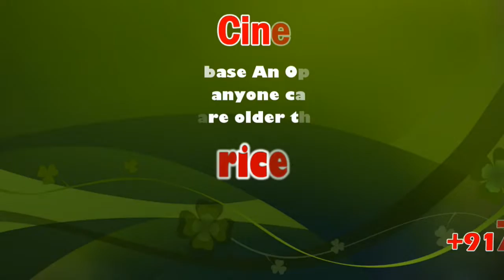Sea turtle shore is secluded | 70 Kg | Rameshwaram Sanghumall Beach | sicp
Sea turtles, sometimes called marine turtles, are reptiles of the order Testudines and of the suborder Cryptodira.

ராமேஸ்வரம் சங்குமால் கடற்கரையில் 70 கிலோ எடையுள்ள கடல் ஆமை தலையில் காயத்துடன்  உயிரிழந்த நிலையில் கரை ஒதுங்கியது

வங்காளவிரிகுடா கடலில் அமைந்துள்ள மன்னார் வளைகுடா கடல் பகுதி, கடல்வாழ் உயிரினங்களின் உயிர்கோள பகுதியாக திகழ்ந்து வருகிறது. இப்பகுதியில் மட்டும் அரிய வகை கடல்வாழ் உயிரினங்களான டால்ஃபின், கடல்பசு, திமிங்கலங்கள், கடல் ஆமை, பவளப்பாறை, கடல் அட்டை, கடல் குதிரை, பல வகையான சங்குகள் என மூவாயிரத்திற்கும் மேற்பட்ட கடல்வாழ் உயிரினங்கள் வாழ்கின்றன.

இதில் இந்திய கடலோர பகுதிகளில் காணப்படும் 2,200 மீன் இனங்களில், சுமார் 450 வகையான மீன் இனங்கள், மன்னார் வளைகுடா கடல் பகுதியில் உள்ளது. இது இந்திய கடல்பகுதிகளில் காணப்படும் மீன் இனங்களில் 20 சதவிகிதமாகும். கடல்வாழ் உயிரினங்களின் சொர்க்கமாக திகழும் மன்னார் வளைகுடா பகுதியில் அவ்வப்போது பல்வேறு கடல்வாழ் உயிரினங்கள் இறந்து கரை ஒதுங்குகின்றன.

இந்நிலையில் சங்குமால் கடற்கரையில் 70 கிலோ எடையுள்ள 3 அடி நீளம் உடைய கடல் ஆமை தலையில் காயத்துடன் இறந்த நிலையில் கரை ஒதுங்கியது இதுதொடர்பாக அங்குள்ள மீனவர்கள் கூறும்போது நடுக்கடலில் கப்பல் செல்லும் போது அதில் மோதி உயிரிழந்திருக்கலாம்    என சந்தேகப்படுவதாக  அவர்கள்  தெரிவித்தனர்.